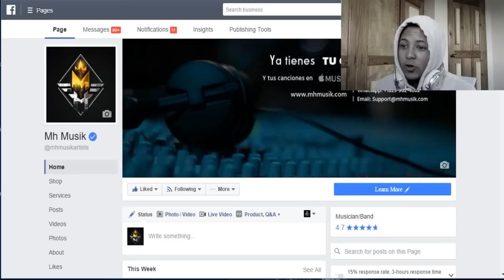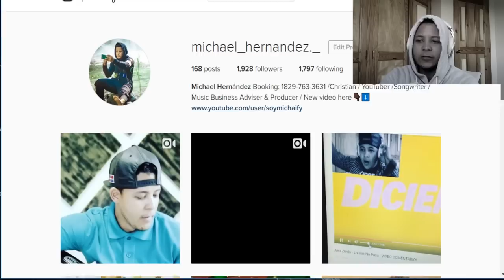Nuevo Método Para VERIFICAR INSTAGRAM en el 2017 | RUMORESSS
Para mas informacion has click en "show more" / "ver más".
Nuevo Método Para VERIFICAR INSTAGRAM en el 2017 | RUMORESSSSS! Se dice, Osea son Rumores no es Un metodo oficial anunciado por Instagram.